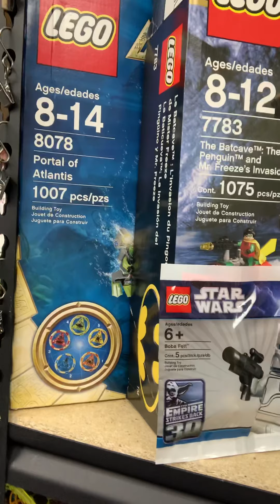June 2021 The Missing Piece Store Update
Its been a crazy start to the summer for us. At the time of publishing this video our Facebook Business Page has been down for over a week.

With out any warning Facebook unpublished our page permanently. We have tried to appeal but they will not reverse their decision. We will be setting up a new page for you to follow. Please take a moment and like an share our new Facebook Page.